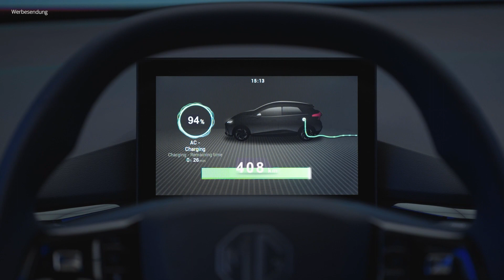MG4 Standard, MG4 Comfort oder MG4 Luxury? | Die MG4 Ausstattungen im Überblick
Wer auf der Suche nach einem günstigen Elektroauto ist, kommt am MG4 Electric 2023 nicht vorbei. Mit nur drei Ausstattungen Standard, Comfort und MG4 luxury ist die Wahl zwischen den einzelnen Elektroautos recht einfach. Wir haben den MG4 bereits im MG4 Review und im MG4 Kurzportrait vorgestellt. Nun folgt eine kurze Übersicht über die Ausstattungen des MG4 2023.

MG4 Standard
Der MG4 Standard Preis startet bei 29.312,50 Euro (Stand Januar 2023)
Standard stellt die Basisausstattung des MG4 Electric dar. Sie umfasst am MG4 Exterieur unter anderem robuste 16-Zoll Stahlfelgen, knallige Außenfarben und getönte Scheiben. Der MG4 Innenraum bietet einen 6-fach einstellbaren Fahrersitz und angenehme Stoffsitze. Bereits in der Basis kann der MG4 2023 schlüssellos gestartet werden. Außerdem bietet das kompakte MG Elektroauto im MG4 Standard Apple CarPlay und Android Auto und die iSmart Lite.

MG4 Comfort
MG4 Comfort ist die mittlere Ausstattung und startet 33.312,50 Euro (Stand Januar 2023)
Zusätzlich zu den Highlights des MG4 Standard gehören zum MG4 Comfort eine große Batterie mit 64kWh ein Lederlenkrad im Innenraum des kompakten Elektroautos, Sichtschutzfenster hinten, eine aktive Steuerung des Kühlergrills und 17-Zoll Alufelgen.

MG4 Luxury
35.312,50 Euro (Stand Januar 2023)
Die Ausstattungshighlights im MG4 Luxury sind elektrisch verstellbare Sitze im Innenraum, eine Sitzheizung an den Vordersitzen, der komplette Funktionsumfang der MG iSmart App und das Soundsystem mit 6 Lautsprechern. Wer im Winter mit kalten Händen zu kämpfen hat, der freut sich über das beheizbare Lenkrad im MG4 Electric. Das Exterieur wird durch die zweifarben Lackierung besonders betont. Außerdem wird im MG4 Luxury Wert auf Sicherheitsfunktionen und MG Assistenzsysteme Heckkollisionswarner, Totwinkelwarner und Spurhalteeassistent.

[Stromverbrauch MG4 kombiniert (kWh/100 km): 17,0-16,0; CO2-Emissionen kombiniert (g/km): 0; Energieeffizienzklasse: A+++. Die angegebenen Verbrauchs- und CO2-Emissionswerte wurden nach dem vorgeschriebenen WLTP-Messverfahren ermittelt.]

Du brauchst mehr Infos zum MG4 Electric? Dann komm' zu uns ins Autozentrum nach Pforzheim oder melde Dich direkt bei Alexander Bossert!

Die beiden Standorte des Autozentrum Walter GmbH & Co.KG in
Pforzheim - Bauschlotter Str. 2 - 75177 Pforzheim
Birkenfeld - Industriestr. 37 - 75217 Birkenfeld

Die Produktion der Videos wird durch die Agentur DER PUNKT GmbH betreut. oder

00:00 MG4 Ausstattungen
00:51 MG4 Standard
01:45 MG4 Comfort Ausstattung
02:20 MG4 Luxury